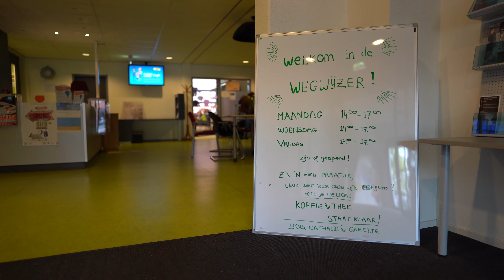Beijum Bruist 2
In opdracht van de gemeente Groningen maken we diverse films over de wijkvernieuwing in Beijum. Deze tweede film is vertoond tijdens de Wijkvernieuwingsmarkt van 14 juni 2019 in Beijum.  Beijumers willen meepraten, meebeslissen en meedoen: samen werken aan de toekomst van Beijum.